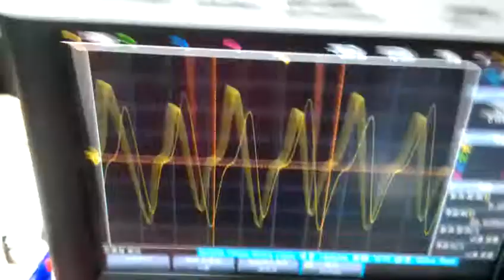121214 magnetocranking beam